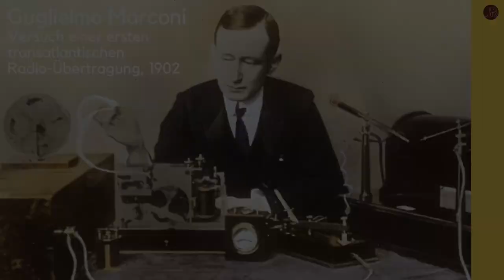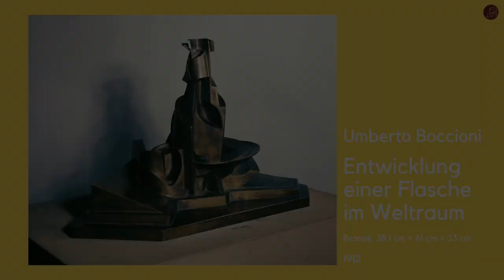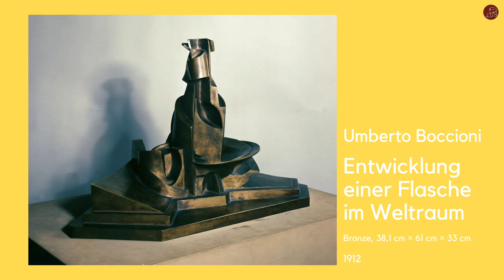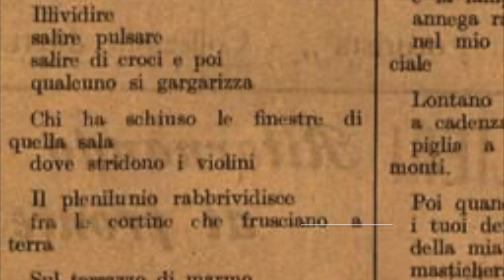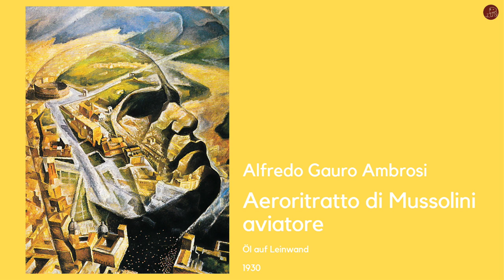Was ist... der Futurismus?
Als der Futurismus zu Beginn des 20. Jahrhunderts in Italien entsteht, ist das Land nach dem Empfinden etlicher avantgardistischer Künstler erstarrt in agrarischer Rückständigkeit. Zugleich wurde die Welt durch die sich verschärfende soziale Frage und die daraus resultierenden politischen, häufig revolutionären Veränderungen neu gestaltet.
Zeit also für die Kunst, sich dieser Welt der Zukunft mit einer ebenso neuen und modernen Kunst zu stellen, die das Alte über Bord wirft und das Neue feiert: Aus einer Rebellion junger Intellektueller wird so der Futurismus geboren.